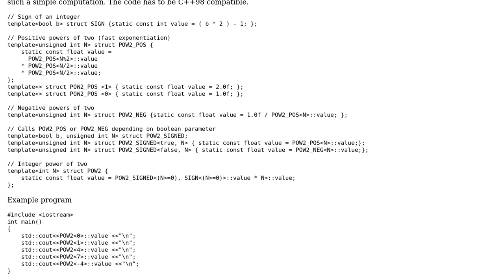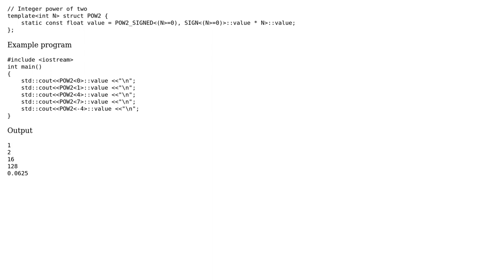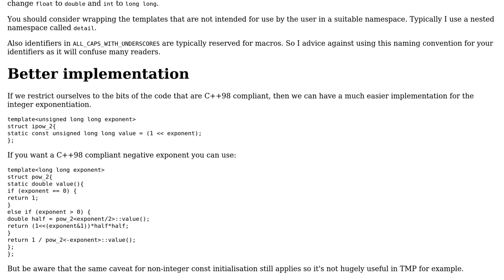Code Review: Compile time positive and negative powers of two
With thanks & praise to God, and with thanks to the many people who have made this project possible! | Content (except music & images) licensed under CC BY-SA | Music | Images & others | With thanks to user Rch user Jamal user Emily L. and the Stack Exchange Network Trademarks are property of their respective owners. You are responsible for your own actions.